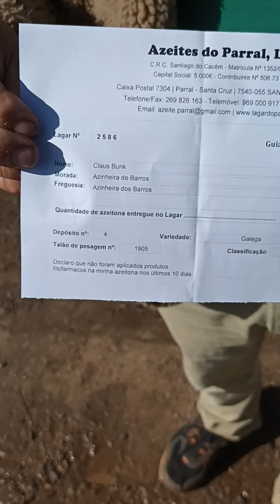9. November 2023